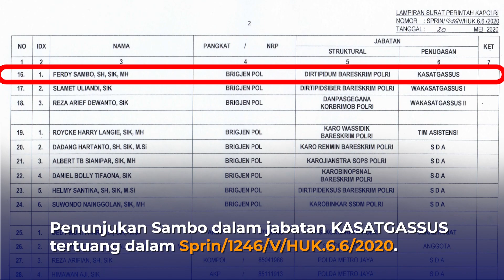SATGASSUS MERAH PUTIH, DURI DALAM TUBUH POLRI RESMI DIBUBARKAN